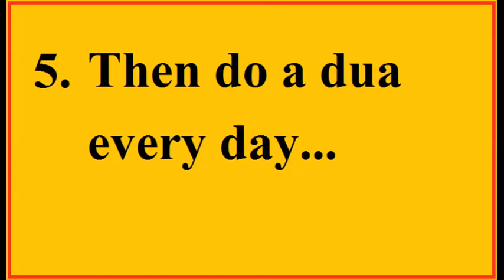Wazifa to get back your job,,POWERFUL DUA TO GET A GOOD JOB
Wazifa to get back your job,,POWERFUL DUA TO GET A GOOD JOB Wazifa to get back your job
Oh dear, you are here that means probably you might have lost your job. As job and work are important to have an easy life. then we promise you that you will get a good answer to your question of wazifa to get back my job.

This Powerful wazifa to get back your job can help you in both situations if you left the job or you were fired from the job. You need to follow this Islamic wazifa to get your job back by proper method. This wazifa is not so hard to perform but read the whole process carefully. We know that you are tricked by your life. You might be had left your previous job in expectation of that you deserve a better job. When you join the new job then you get to know that your previous job was much better than this. You can get your previous job back by performing wazifa to get back your job.

Steps to perform Wazifa to get back your job
Start by reciting Darood/ Salavat 11 times
Then Surah Yusuf 13 times
Again recite Darood/ Salavat 11 times
Then do a dua every day.
Note:- The time and place must be the same every day.

If you have any doubts regarding this wazifa to get your job back then you can consult to Molana Bakhtawar Ali Ji.